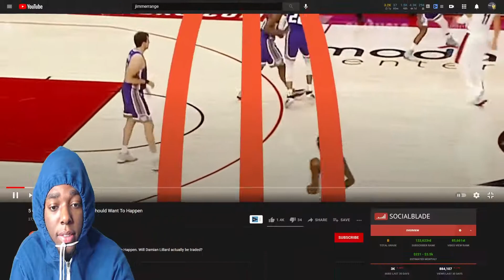Reacting To 5 Off Season Trades Everyone Should Want To Happen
5 Off Season Trades Everyone Should Want To Happen